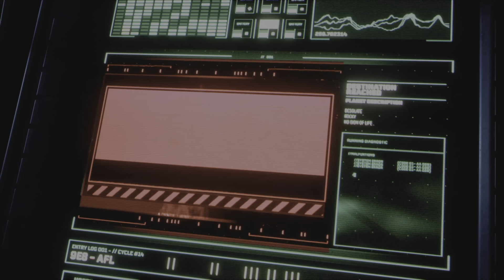Returnal Walkthrough Part 1 PS5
This is the beginning of the returnal game. Learning the basics of the game and getting better weapons for the alien race I’m against.